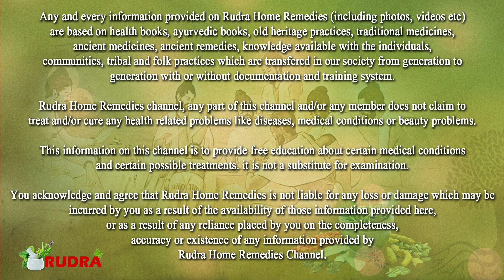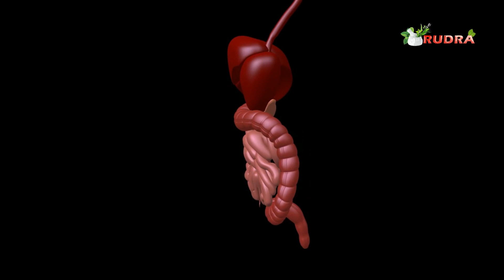रात को सोते समय 2 लौंग खाने से पैरों तले जमीन खिसक जाएगी इतने फायदे के सोचेंगे भी नही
रात को सोते समय 2 लौंग खाने से पैरों तले जमीन खिसक जाएगी इतने फायदे के सोचेंगे भी नही || Rudra Home Remedies